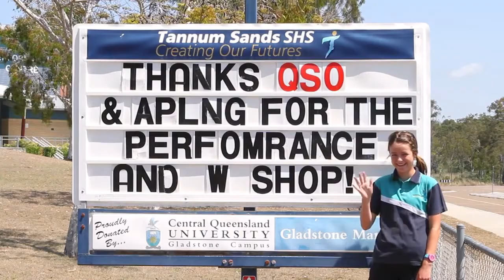Enlightening Gladstone students with music